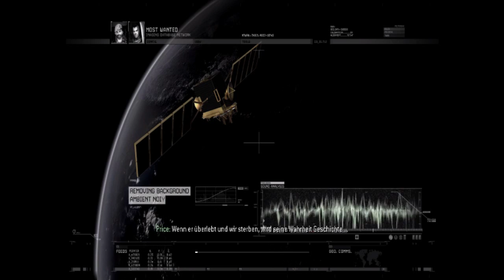Lets play Modern warfare 2 #34 [German]HD]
Der Einzelspieler-Modus stellt die direkte Fortsetzung zu Call of Duty 4: Modern Warfare dar und setzt fünf Jahre später ein. Wie schon in Teil 1 ist das Spiel in drei Akte unterteilt. Imran Zhakaev gilt in Russland als Märtyrer und wird von den Ultranationalisten als Held gefeiert. Das Spiel beginnt in Afghanistan mit dem US Army Ranger Joseph Allen. Beeindruckt von seinen Leistungen rekrutiert der Kommandeur der Task-Force 141 General Shepherd ihn für einen CIA-Undercover-Einsatz. Mit dem Alias Alexei Borodin wird er in die Organisation von Vladimir Makarov eingeschleust. Während eines Anschlags auf den Flughafen in Moskau wird er von Makarov getötet und als Sündenbock zurückgelassen, um die Beziehungen zwischen Russland und den USA zu erschüttern. Zum gleichen Zeitpunkt infiltrieren Captain „Soap" MacTavish und Sgt. Gary „Roach" Sanderson der Taskforce 141 einen Luftwaffenstützpunkt in Kasachstan, um ein IFF-Modul (ACS - Attack Characterization System) der Raumüberwachung NORADs aus einem abgestürzten US-Satelliten zu bergen.

Im Glauben gelassen, dass der Terroranschlag mit amerikanischer Unterstützung geschehen ist, startet Russland massive Luftangriffe gegen die USA und eine Invasion der Ostküste der Vereinigten Staaten. Der Spieler -- in Form des Private James Ramirez -- verteidigt daraufhin Washington D.C. während die Task-Force 141 in den Favelas von Rio de Janeiro nach Informationen zur Ergreifung Makarovs sucht. Da sich alle Spuren im Nichts verlaufen, entscheidet sich MacTavish den Gefangenen 627, den meist verhassten Feind Makarovs aus einem russischen Gulag zu befreien, um ihn als Köder zu nutzen. Mit Unterstützung der Navy SEALs gelingt es der Task-Force, die als Vorposten dienenden Ölbohrplattformen zu überwinden und in das Gefängnis einzudringen. Der Gefangene erweist sich als Captain Price, die Flucht gelingt mit einer SPIE-rig Extraktion. Um den Krieg zwischen den USA und Russland zu beenden, entschließt sich Price eigenmächtig ein russisches Atom-U-Boot zu kapern, um eine Interkontinentalrakete über der Erdatmosphäre von Washington D.C explodieren zu lassen. Der dadurch ausgelöste elektromagnetische Impuls zerstört die in der Nähe befindliche Raumstation sowie die Elektronik der Konfliktparteien am Boden. Die Einheit von Ramirez begibt sich daraufhin zum Weißen Haus, um einen Luftschlag der US Air Force auf ihre Stellung zu verhindern.

Um Makarov zu fassen, trennt sich die Task Force, und infiltriert zwei vermeintliche Verstecke. Roach und Ghost untersuchen ein Haus und finden wertvolle Information, die sie näher an ihr Ziel bringen. Bei der anschließenden Evakuierung werden sie von General Shepherd getötet und verbrannt. Dieser will Task-Force 141 auslöschen, damit niemand erfährt, dass er es war, der Makarov anheuerte. Price und MacTavish können dem Hinterhalt entkommen und entscheiden sich Shepherd zu töten. Die als Kriegsverbrecher gebrandmarkten Soldaten können mit Hilfe von Makarov Shepherd aufspüren und nach einer Verfolgungsjagd in Afghanistan stellen. Dieser offenbart seine wahren Motive: Die in Call of Duty 4 durch eine Atombombe getöteten Marines verlangten seiner Meinung nach Vergeltung. Im Nahkampf mit einem Messer verwundet, muss MacTavish ansehen wie Shepherd gegenüber Price die Oberhand gewinnt. Im letzten Augenblick zieht Soap das Messer aus seinem Körper und tötet Shepherd mit einem gezielten Wurf. Die als Himmelfahrtskommando deklarierte Mission endet damit, dass Nikolai -- ein alter Bekannter -- die Verletzten findet und rettet